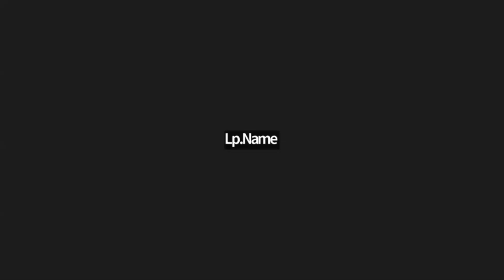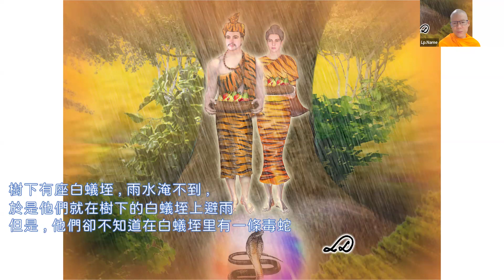2024.04.15 每日輕鬆靜坐